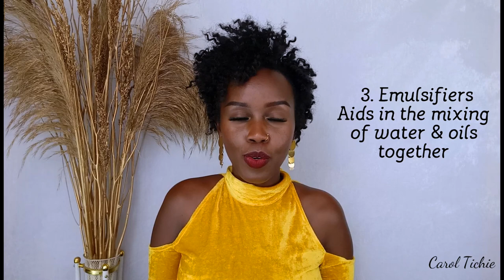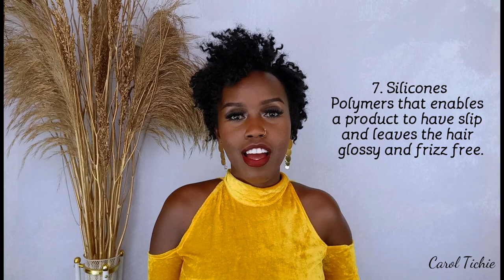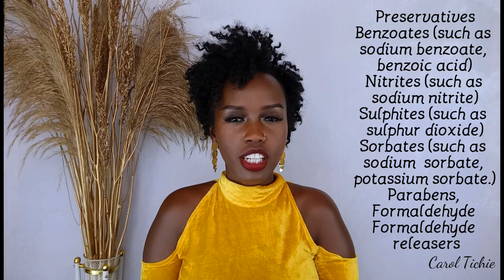DO YOU KNOW THE ORDER OF INGREDIENTS IN PRODUCTS???| KNOW YOUR INGREDIENTS PART 1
This video is meant to help you know the order of  ingredients in hair products,  I have wanted to do this for a while now. It needed alot of work in terms of research so I was putting it off. Since I wanted to start doing indepth product reviews then I knew I had to work on this video first then my reviews will make more sense especially when I mention ingredients like parabens or surfactants.

Also when I was midway doing this video I realised that it may end up being a series because alot needs to be explained in a way my audience won't feel like they are in a chemistry class all over again but still very informative.

If some things are not making sense now just know that they will make sense as the series continues, consider this video as an introduction.

Here is a basic break down of the ingredients list in general.

1. Aqua
2. Humectants
3. Emulsifiers
4. Surfactants
5. Emollients
6. Hydrolysed protein
7. Silicones
8. Chelating agent
9. Fragrance/ Essential oils Blends
10. Extracts
11. Preservatives

I do want to encourage you to do your own research especially in an area of concern for you. I will try and update the sources I used during my research later on so be patient with me.

I will do my best to research and bring to you informative videos that do enhance our lives but do not compromise our health.